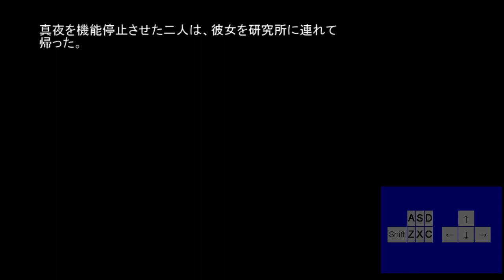TWilight INSanity Sequel 西條組通關(真終符)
低侵蝕率到BOSS選2+NMNB完成終符後低侵蝕率即可開啟